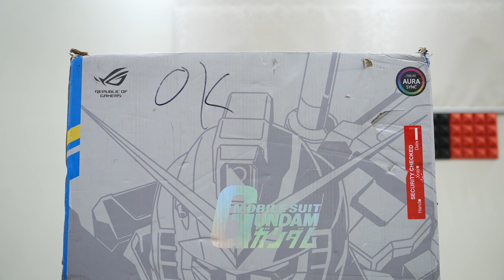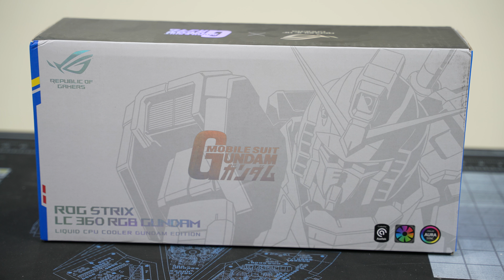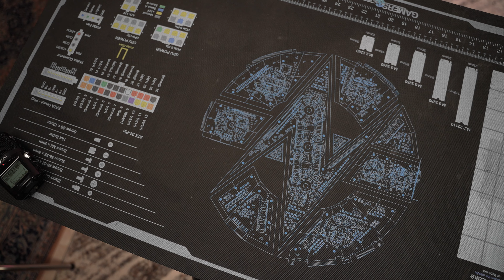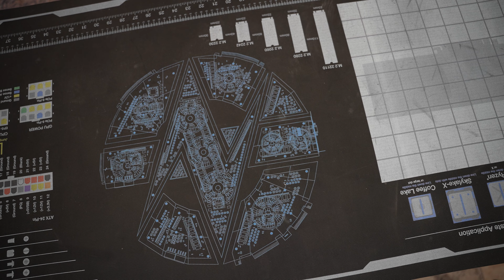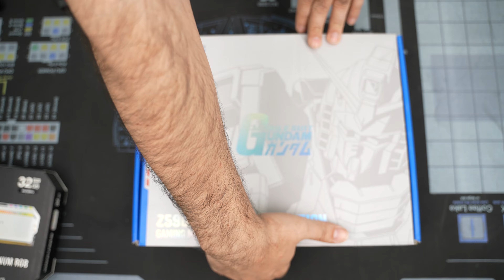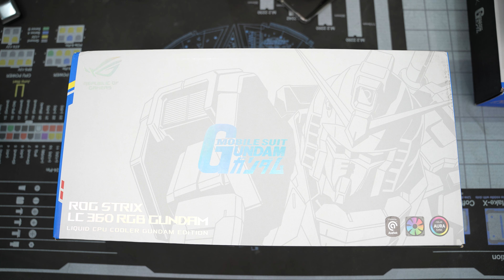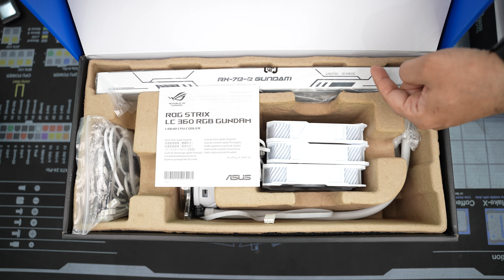تجيمعات: كيف تركب جهازك البطل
جمع جهازك وشوف نسبة التوافق من نفس موقع اسوس